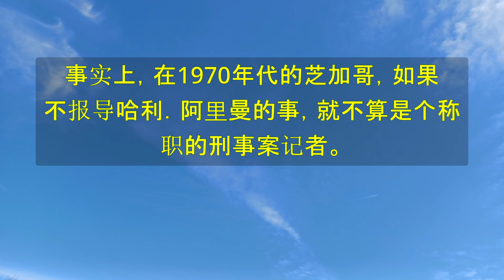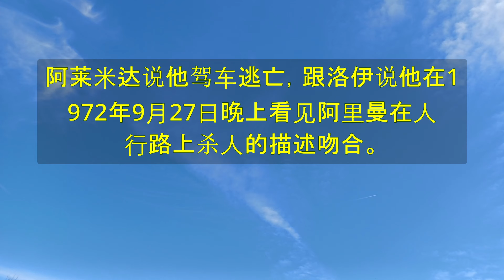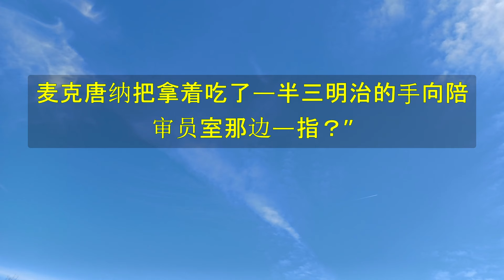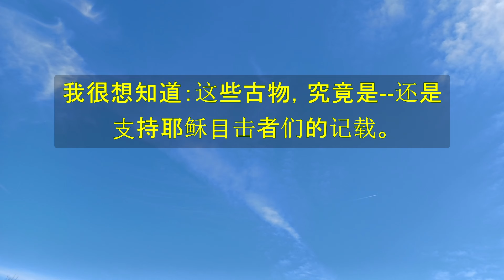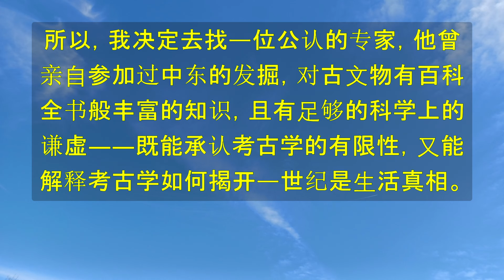《重审耶稣》 - 史特博 第4章 书⾯证据